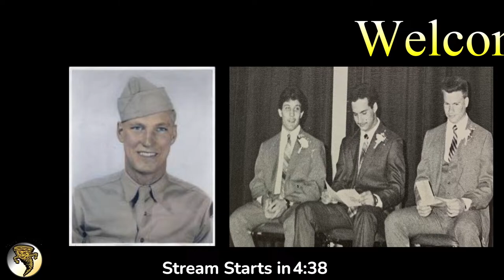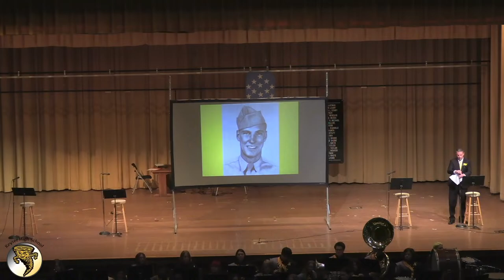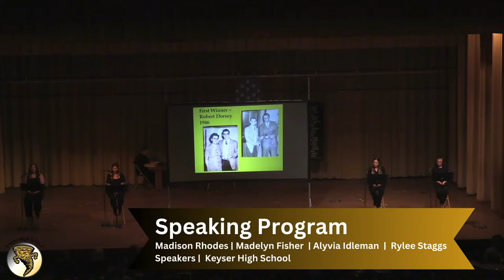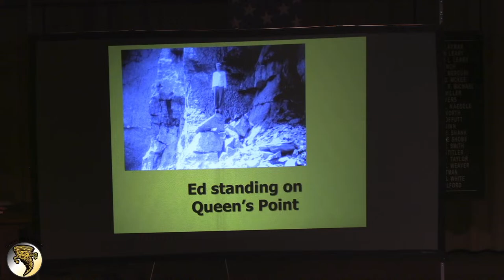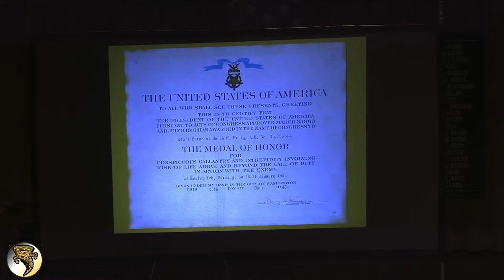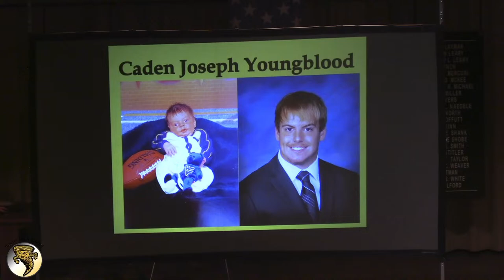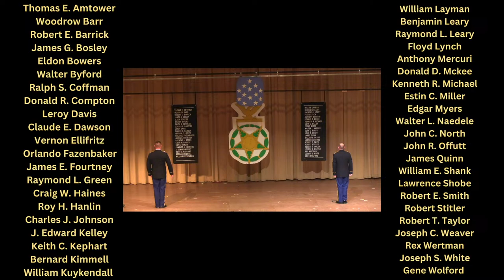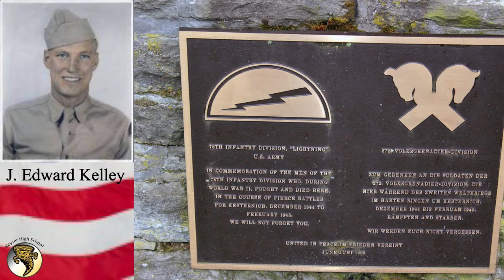78th Annual Keyser High School J. Edward Kelley Award Ceremony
Today we pause to honor SSG Jonah Edward Kelley and those who were called upon to put their lives on the line for their country. The J. Edward Kelley Society will welcome in three new members and the winner of the award will be announced.